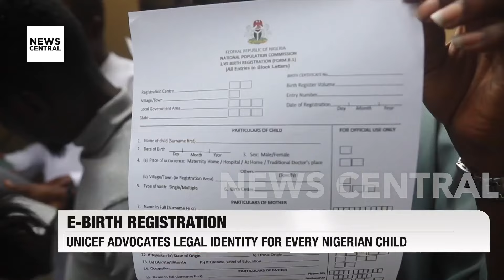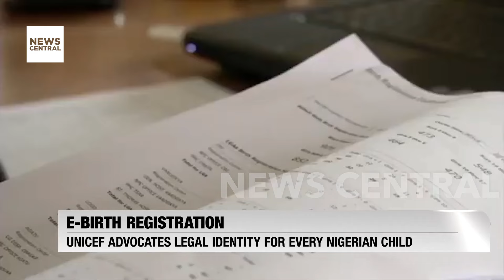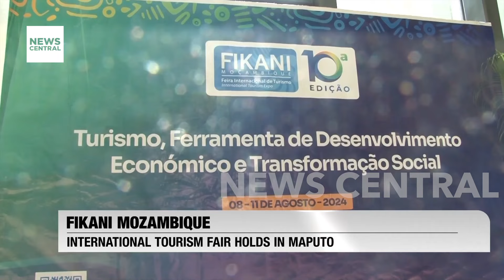The 3 PM News With Adebola Adedugba—Full Broadcast, August 12, 2024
In today's headlines, the Rivers State Police have confirmed a bombing at the Action People’s Party (APP) secretariat in Port Harcourt, which has led to significant property damage. This attack comes amid escalating political tensions in the state, with speculation swirling around Governor Siminalayi Fubara's potential defection to the APP. Meanwhile, the Nigeria Labour Congress is pressing President Bola Tinubu to halt contentious policies and engage in genuine dialogue with stakeholders to address mounting public dissatisfaction. On the international stage, Rwandan President Paul Kagame has been inaugurated for a fourth term, and families are fleeing wildfires in Algeria’s northeast. Join us as we unravel these stories and more. Don't miss out—watch the full update now!